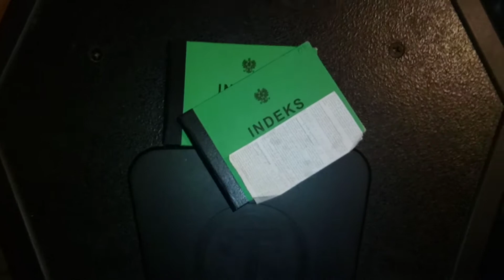Pytanie do Mariusza Jejebaka niebożego - człowiek inteligentny